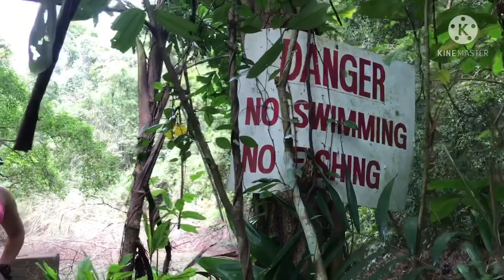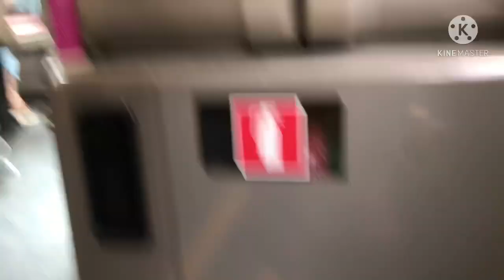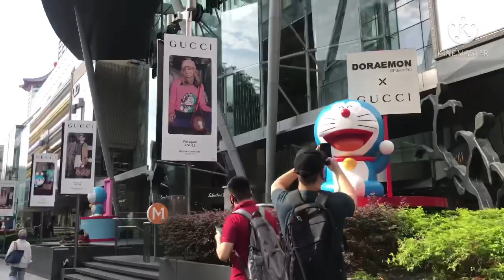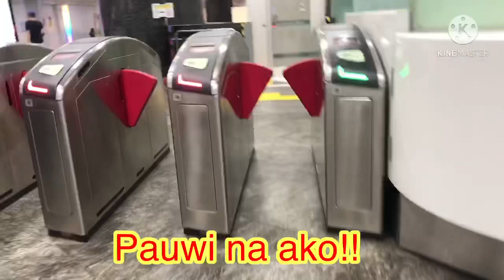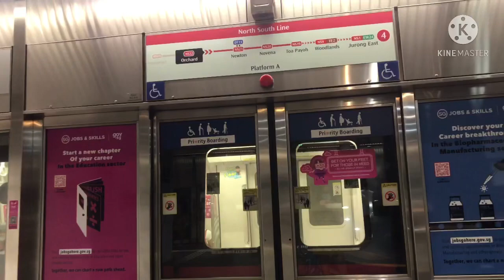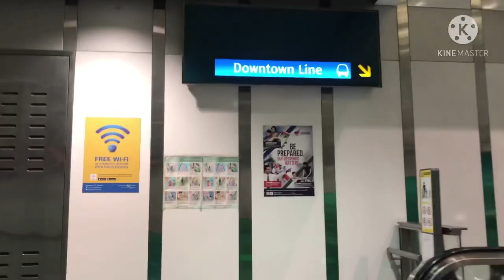How we celebrated Chinese New Year// Instagramable location in Singapore